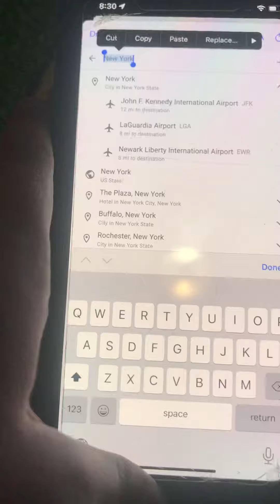Which travel to New York 🗽